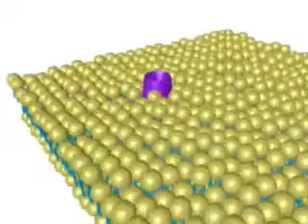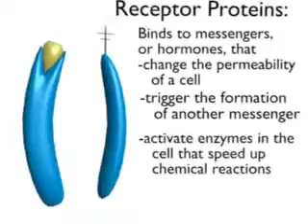Cell membrane animation